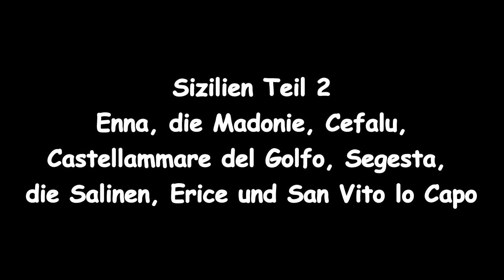Sizilien 2 - Enna, Cefalu, Castellammare del Golfo, Segesta, die Salinen, Erice und San Vito lo Capo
Von der Ostküste ging es durchs Land mit einem Abstecher nach Enna und durch die Madonie ins bezaubernde Cefalu. Danach hatten wir noch 4 Tage in Castellammare des Golfo. Eine wirklich schöne Stadt und hervorragend geeignet für Ausflüge in die Umgebung. Wir haben von dort Segesta besichtigt, die Salinen von Trapani, das wunderschöne Erice und San Vito lo Capo. Eine tolle Gegend!